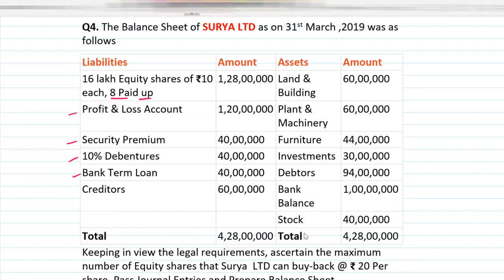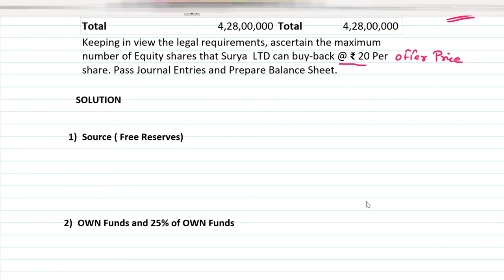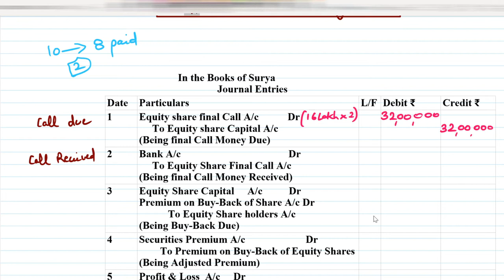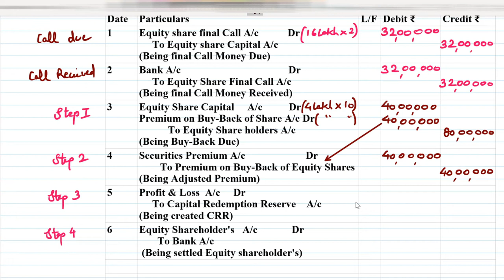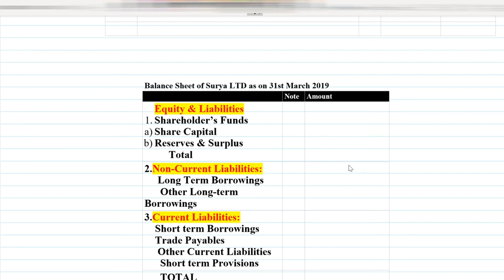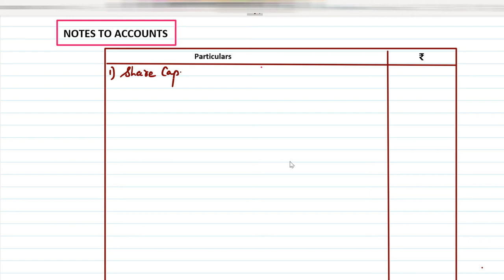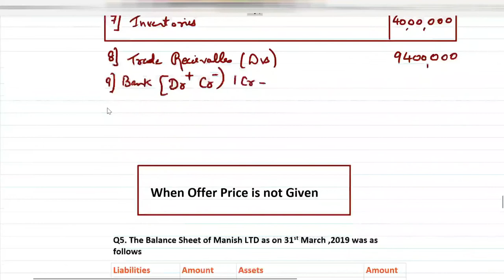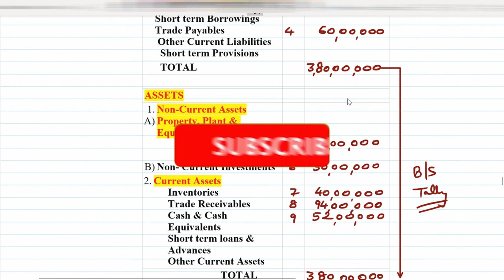Buy Back Partly Paid up with Balance Sheet | How to Prepare Balance Sheet with Partly paid up type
Hello, friends in today's video I will discuss partly paid-up type with the balance sheet.